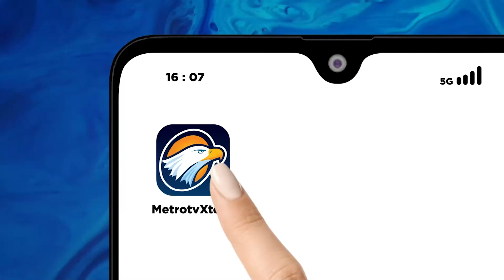Presiden Jokowi Tinjau Pembangunan Hotel Nusantara di IKN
MetroTV, Presiden Jokowi kembali mengunjungi IKN, Rabu (20/12/2023). Kunjungan kali ini bertujuan untuk meninjau pembangunan hotel Nusantara IKN, yang digadang menjadi hotel bintang lima di wilayah tersebut.